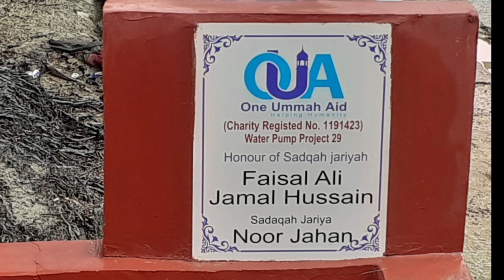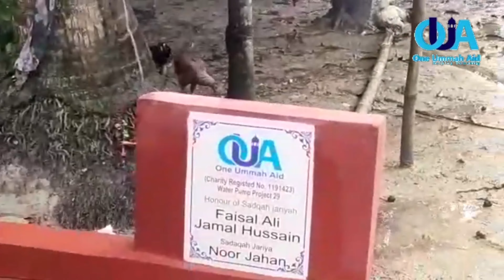One Ummah Aid , Water Pump Honour of sister Noor Jahan